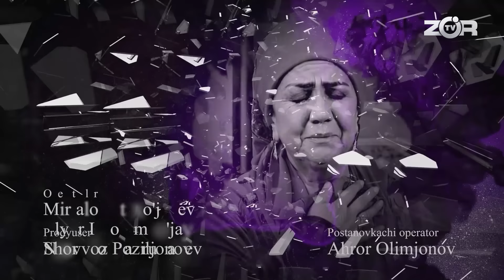SABOQ BO'LGAN ONA "Saboq" 107-qism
🟤 CHOCOCREAM - Dasturxoningiz ko'rki!